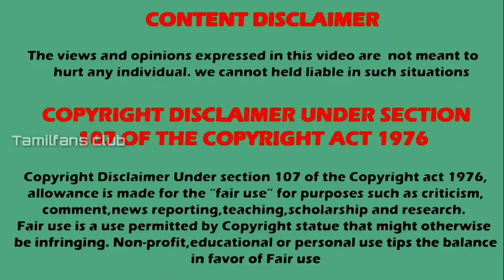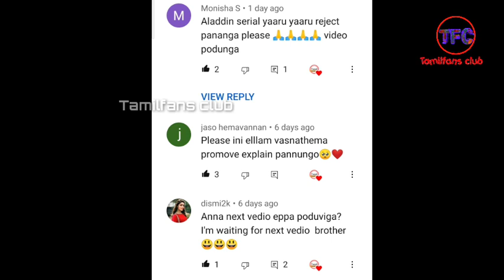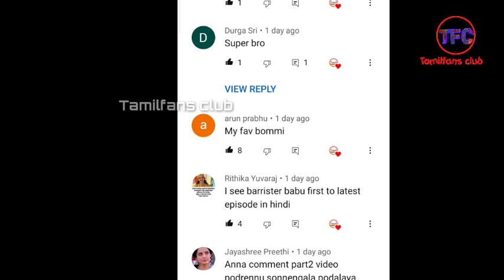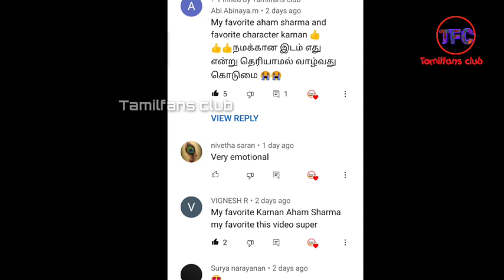Reply to Subscribers Comments Part 2 | TFC family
Listen ad-free with YouTube Premium
Song
Let's Go!
Artist
Lensko